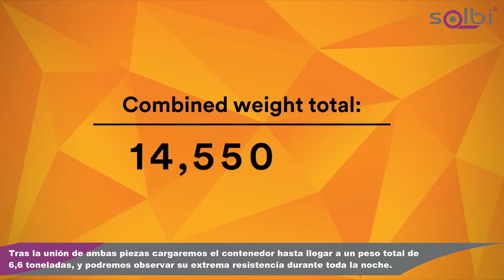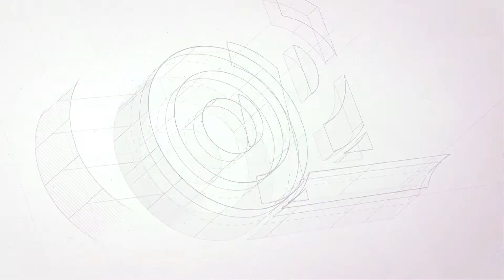3M™ SCOTCH-WELD™ ADHESIVO ESTRUCTURAL EPOXI DP460 - UNIÓN EN METAL, MADERA Y MATERIALES ELECTRÓNICOS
El epoxi 3M™ Scotch-Weld™ 460 es un adhesivo afianzado bicomponente con una relación de mezcla de 2:1, una duración de mezcla de 60 minutos y un tiempo de fijación de piezas de unas 4 horas. Este epoxi estructural proporciona adhesiones sólidas y duraderas en una amplia variedad de superficies.

CARACTERÍSTICAS:

- Los epoxi son polímeros reactivos liquidos, que al mezclarlos producen una reacción química y forman un material plástico sólido.
- Ideal resistencia a la cizalladura y pelado.
- Gran durabilidad frente a impactos.
- Aplicación en numerosas superficies: cerámica, madera, plásticos, metales, etc.
- Mezcla sencilla y su vida de 60 minutos permite a los usuarios un amplio margen de tiempo para su empleo.
- Alta resistencia al calor, a agentes químicos, a disolventes y a condiciones climáticas en exteriores.

APLICACIONES:

- Unión de metales.
- Unión estructural.
- Conjunto de laminación de grandes superficies
- Unión en aluminio.
- Unión de composites.
- Unión componentes electrónicos
- Adjuntado.
- Encolado.
- Sujeción.
- Montaje.
- Encapsulado.
- Relleno.
- Sellado.
- Uso en la construcción de edificios.
- Empleo en la fabricación de automóviles, aeronaves, bicicletas, barcos, palos de golf, montajes de esquís y tablas de snowboard, entre otros.
- Aplicaciones militares.

PRODUCTOS RELACIONADOS:

- 3M™ SCOTCH-WELD™ ADHESIVO EPOXI DP270
- 3M™ SCOTCH-WELD™ ADHESIVO EPOXI DP410
- 3M™ SCOTCH-WELD™ ADHESIVO EPOXI DP8005
- 3M™ SCOTCH-WELD™ ADHESIVO EPOXI DP8805
- 3M™ SCOTCH-WELD™ ADHESIVO EPOXI DP490
- 3M™ SCOTCH-WELD™ ADHESIVO EPOXI DP190
- 3M™ SCOTCH-WELD™ ADHESIVO POLIURETANO DP610